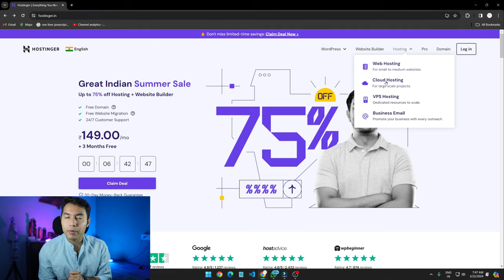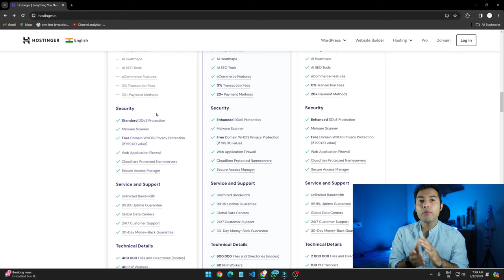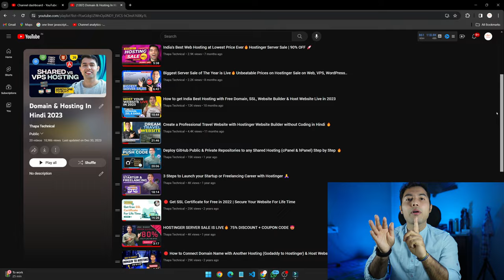Web Hosting Summer Sale is Live🔥85% Discount on Server, WordPress, VPS 💝